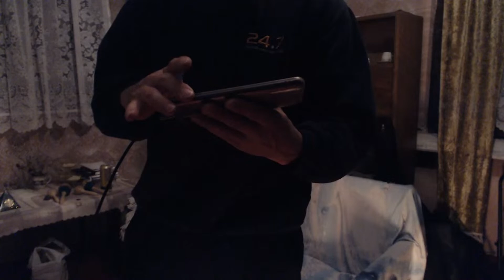Sir Frantisek LIVE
Welcome dear guest,
feel as if you are talking to me in person,
Let's have an amazing conversation together..

we are here in a New Creative Sociaty.
We are the Evolution of Človek;
a Divine Spiritual Being having a brief experience of Human Life.
In This Lifetime we have the opportunity to merge as a Personality with our Soul,
thatway deserving a place between The Worthiest of the Worthest.

Let's GO...!